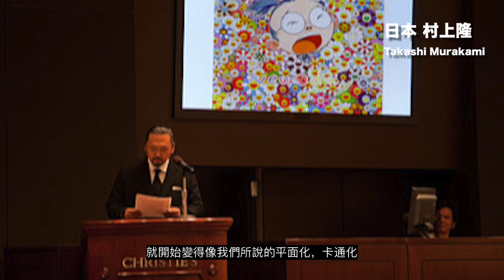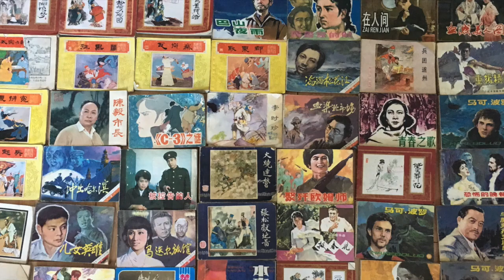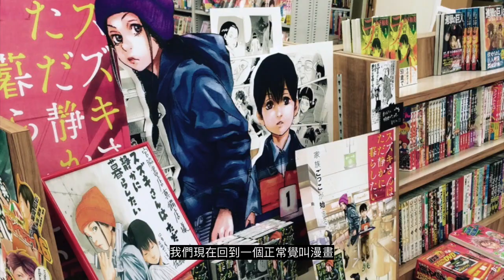【藝起聊 #11】卡通一代在當代藝術的崛起 1 | Cartoon Generation in Contemporary Art 1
歡迎大家向楊老師提問，我們將安排在節目中播出！

“Cartoon Generation in Contemporary Art 1”   (Non Chinese Viewer please turn on Subtitle caption - Automated translation and You will get your own language sub)